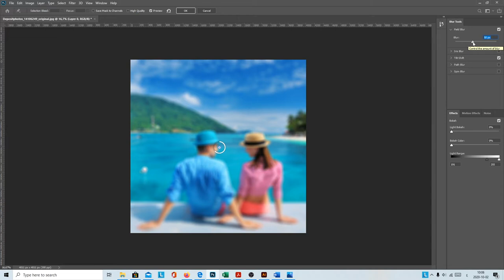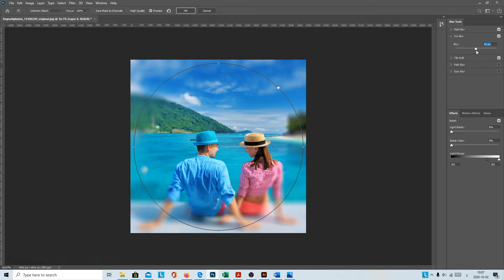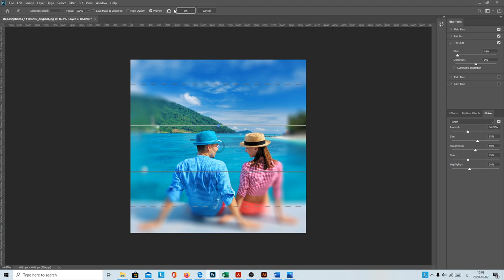Photoshop Tricks, Add blur to image in photoshop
Add blur gallery to image in photoshop